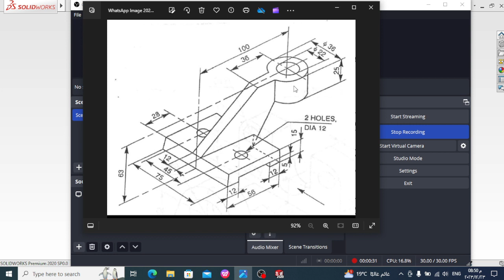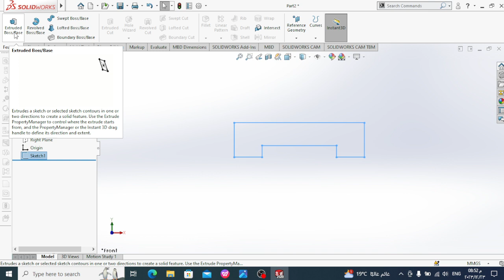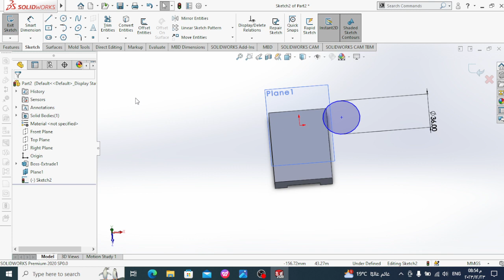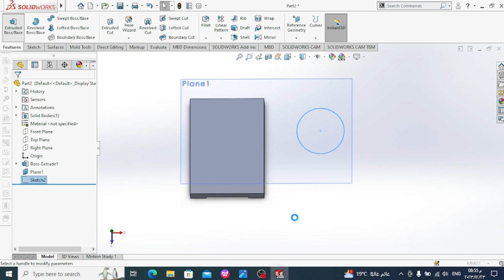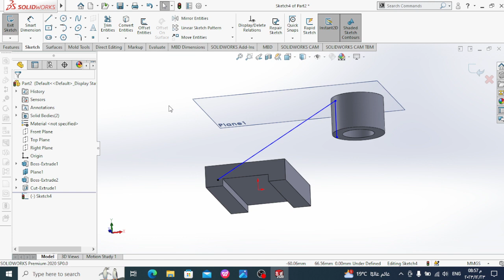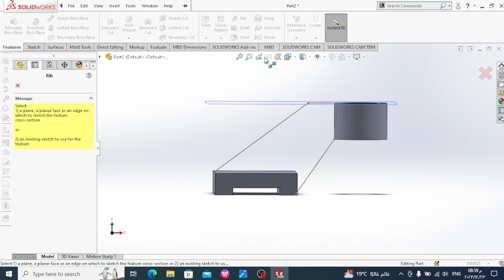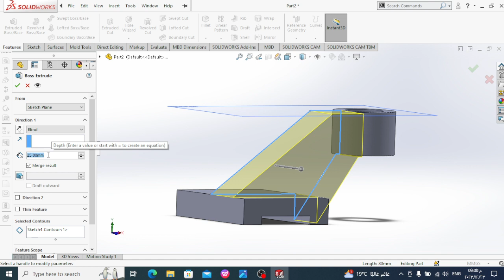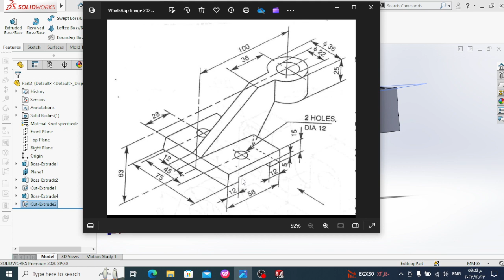تعليم الرسم ببرنامج السوليدوركس solidworks بتصميم الأجزاء Machine drawing - part1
برنامج SolidWorks. يُعد SolidWorks أحد برامج النمذجة الهندسية ثلاثية الأبعاد (3D) الأكثر شهرة واستخدامًا في الصناعة.

لتصميم جزء بسيط في SolidWorks، يمكنك اتباع الخطوات التالية:

1-قم بفتح برنامج SolidWorks وإنشاء ملف جديد.
حدد الوحدات التي ترغب في استخدامها (مثل البوصة أو المليمتر) وحدد نوع الرسم (قطعة أو تجميع).
2-اختر أداة الرسم المناسبة للجزء الذي ترغب في تصميمه، مثل الخطوط أو المستديرات أو المستطيلات.
3-استخدم الأوامر والأدوات المتاحة في SolidWorks لإنشاء الشكل الذي ترغب فيه. يمكنك استخدام الأوامر مثل Extrude (التمديد) لإنشاء جسم ثلاثي الأبعاد من مساحة ثنائية الأبعاد، أو Cut (القص) لإزالة جزء من الجسم، أو Fillet (التّجعيد) لإضافة نصف قطر مستدير للحواف، وهكذا.
4-قم بتعديل المعلمات والأبعاد لتحقيق الشكل المطلوب. يمكنك تغيير الأبعاد بسهولة ورؤية التأثير الناتج على الجزء.
5-استخدم أدوات العرض المختلفة في SolidWorks لتفاصيل أكثر، مثل تقسيم الشكل إلى مناطق مختلفة أو إضافة ملامح تفصيلية.
بمجرد الانتهاء من التصميم، يمكنك حفظ الملف وتصديره إلى تنسيق ملف مشترك مثل STL للاستخدام في طابعة ثلاثية الأبعاد.
هذه هي خطوات عامة لتصميم جزء باستخدام SolidWorks. يرجى ملاحظة أنه يمكن أن يكون هناك تفاصيل إضافية وأوامر متقدمة تختلف اعتمادًا على المشروع الذي تعمل عليه